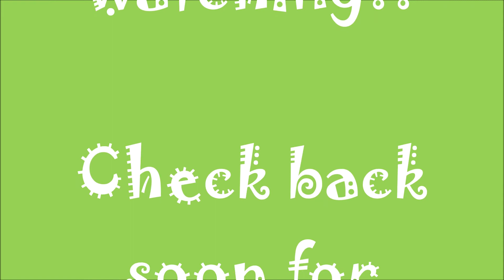*NEW* Bubble Bee Man Mask! | GIFTED BEE | BEE BEAR | Roblox Bee Swarm Simulator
Hi Funfriends!!
In Today's Video, we are getting the Bubble Bee Man Mask! Which Bees will be transformed into Gifted bees?

Roblox is a massively multiplayer online game created and marketed toward children and teenagers aged 8–18. In the game, players are able to create their own virtual world, in which they or other members may enter and socialize within the blocks of varying shapes, sizes, and colours.

Youtube Audio -
Yellow Gold - Rondo Brothers

Check back soon for another video!

Cheers for now Funfriends!